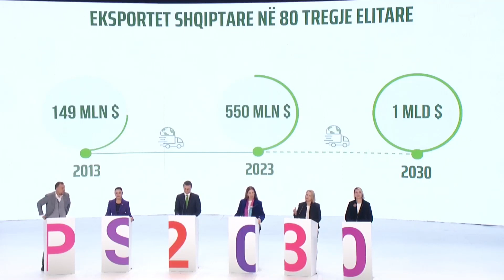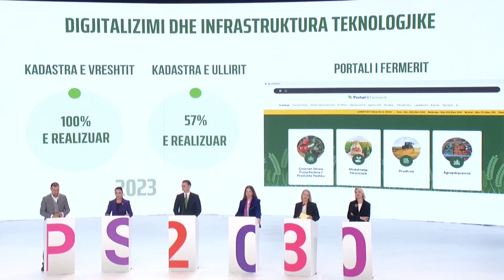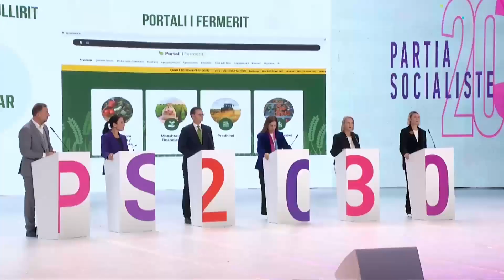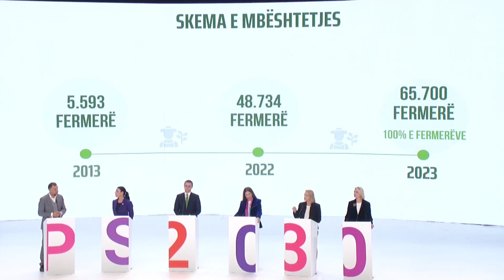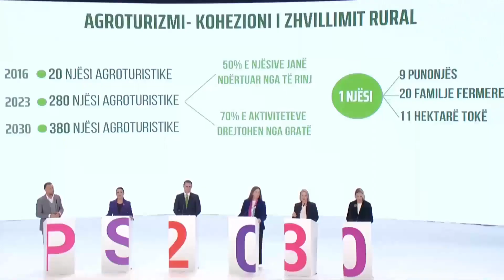Denaj: Afrim me standardet e BE, do realizojmë 100 % kadastrën e tokës për fermerët